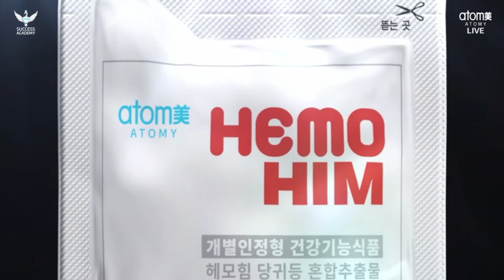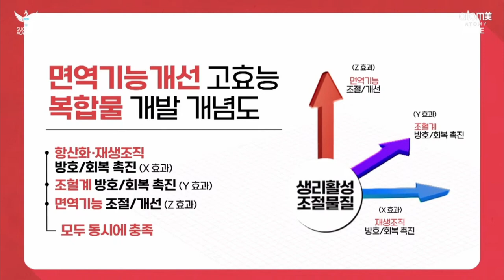HEMOHIM From Doctor Scientist | What Is It & Why No Other Supplements in The World Could Be Better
What is Hemohim? Why No ther supplements in the world could be better?

video from: Atomy Philippines